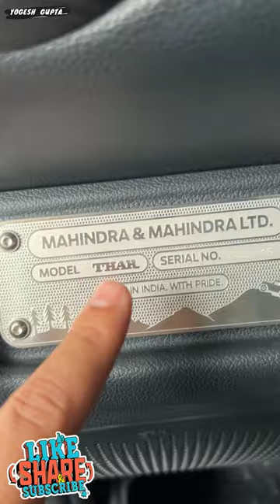Mahindra ki best branding technique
ये काम mahindra ने एकदम अलग किया है

1) ShineXPro Microfiber Cloth for Car - PureMagic 1100 GSM
2) 3M IA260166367 Dashboard Dresser (500 ml)
3) viper fluid
4) Turtle Wax ClearVue Rain Repellent
5) 3M IA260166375 Auto Specialty Tyre Dresser (250 ml)
6) Turtle Wax Scratch Remover - 100 ML
7) windshield scratch remover
8) AUTO SPA Charcoal Active Foam Car Wash Shampoo (Designed for Black Cars) 5LTR Proffesional's No.1 Choice
9) Wheel Tire Rim Scrub Brush
10)Chamois cloth Yellow f
11)windshield viper fluid concentrate
12) AmazonBasics Compact Portable Digital Tyre Inflator with Carrying Case
13)Quikprof Suction Cup with Free Tripod Mount Adapter Camera Accessories
14) jopasu car duster
15) ipop door guard
16) JPT RS3 2400watt 130 bar pressure washer

mahindra thar
mahindra thar review
thar,new mahindra thar
mahindra thar top speed
new mahindra thar 5 door
mahindra,mahindra thar 2022
2020 mahindra thar
new mahindra thar 2022
mahindra thar ax
2023 mahindra thar
mahindra thar 2020
new mahindra thar 4x2
mahindra thar rwd 2023
mahindra thar lx diesel